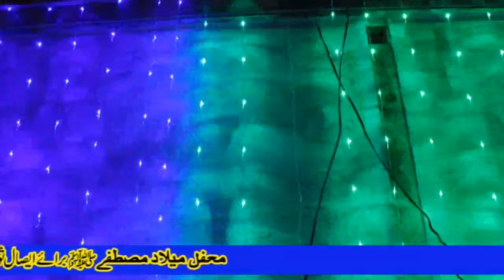Khalid Hasnain Khalid | New Hammad Kalam|| Me Banda E Asi Hon Khatakar Hon Mola